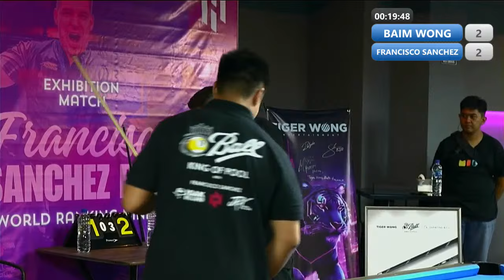BAIM WONG VS FRANCISCO SANCHEZ RUIZ